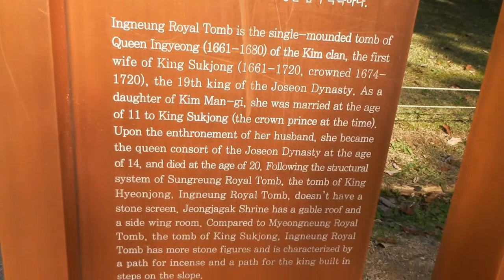George's Travels Live Korea Perfomance Hillsong, "주품에"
In this episode of George's Travels, George & his good friend, 김종국 perform a song by Hillsong, "주품에"